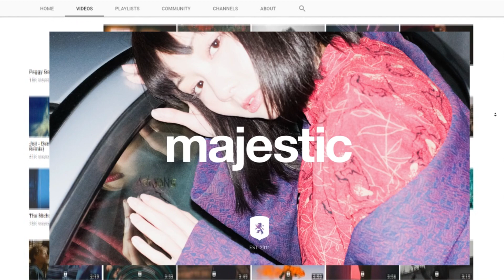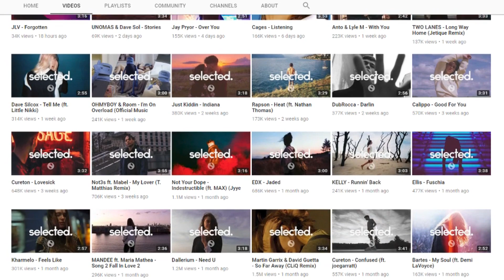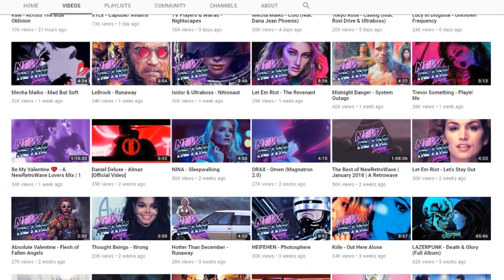How I find my audios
EmilyZaraTaylor